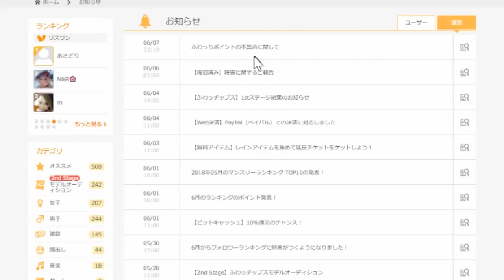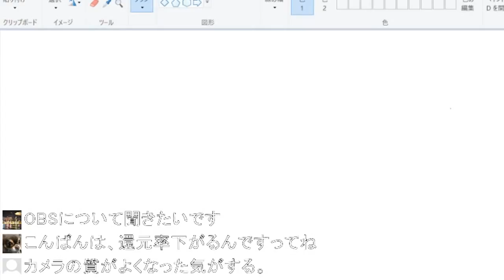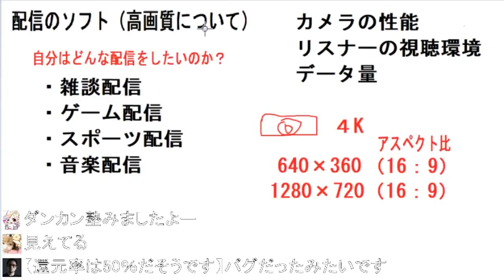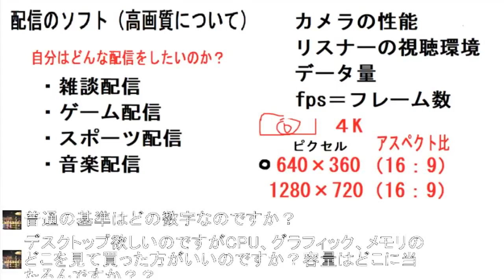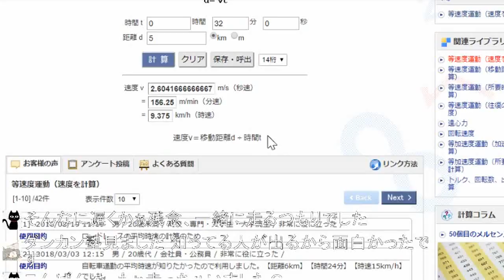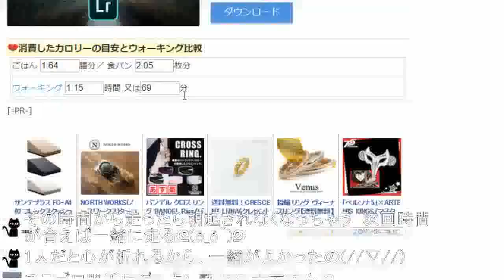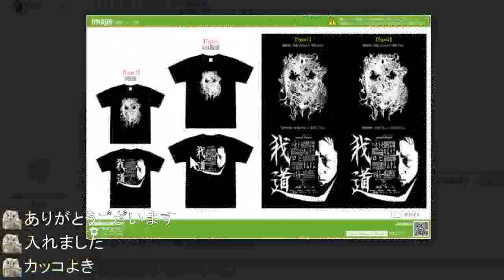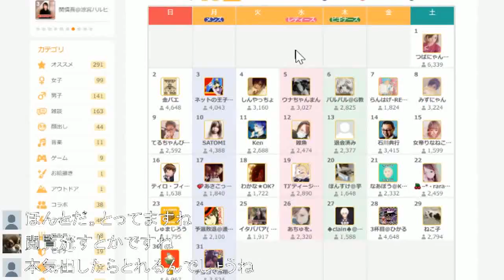【事件発生】アイテム還元率４０％？